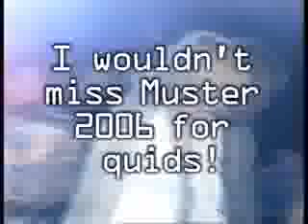Muster 1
Muster